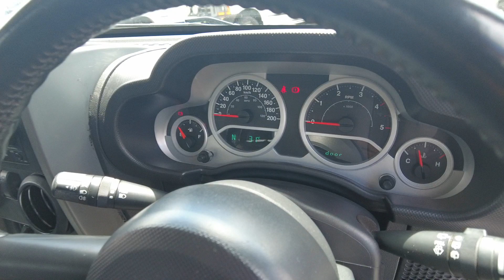2007 JEEP Wrangler Brisbane, Gold Coast, Ipswich, Archerfield, Moorooka, QLD 10476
BLUE New 2007 JEEP Wrangler  available in Archerfield, Queensland at Wholesale House. Servicing the Brisbane, Gold Coast, Ipswich, Moorooka, QLD area.

Wholesale House
730 Boundary Road